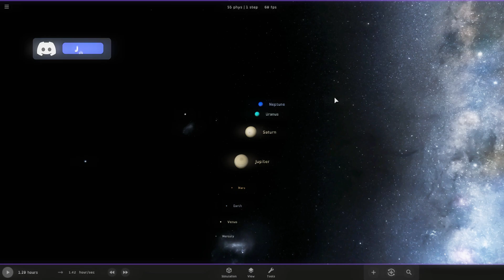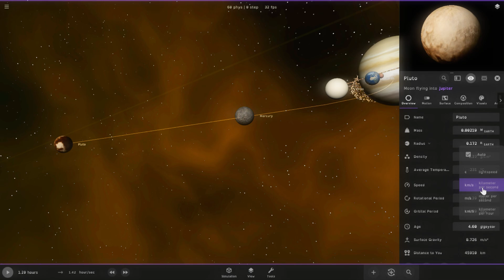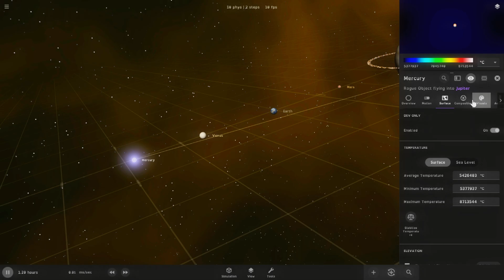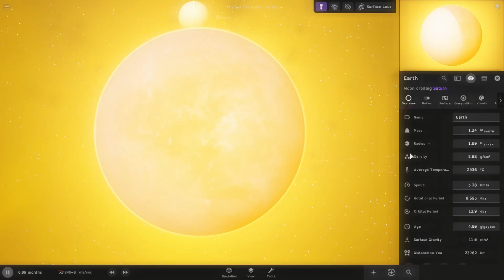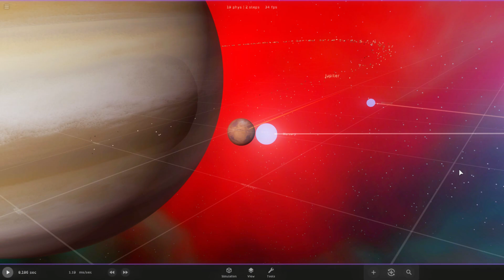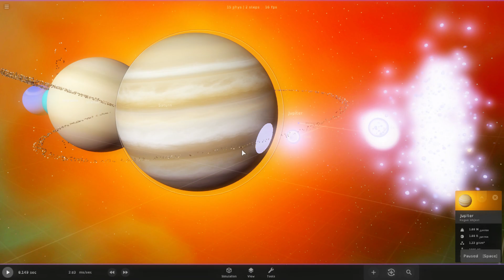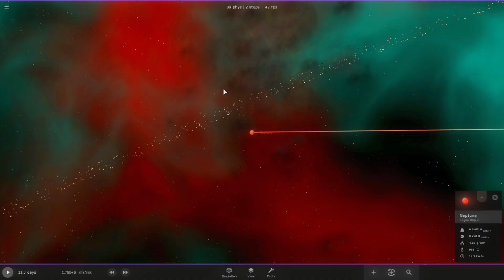Throwing Planets in JUPITER at LIGHT SPEED!! Episode 1 | Universe Sandbox 2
Hold onto your spacesuits! This Universe Sandbox 2 experiment takes us on a thrilling, hypothetical journey unlike any other. We're putting Pluto, the former king of the dwarf planets, on a wild ride!

Imagine this: We've amped up Pluto's speed to a mind-boggling 100 times the speed of light! That's right, it's moving so fast, the laws of physics as we know them are practically screaming!

Now, picture this: We've launched this supercharged Pluto on a collision course with the aligned planets of our solar system.  Get ready for an epic celestial ballet at hyper speed!

In this video, we'll witness the incredible (and admittedly, highly unlikely) consequences:

-Planetary close calls: Witness Pluto whizzing past our familiar planets like Mercury, Venus, Earth, and beyond at breakneck speed.
-Gravitational slingshots: Observe how the planets' gravity bends and redirects Pluto's trajectory in this cosmic game of pinball.
The ultimate slingshot effect: See what happens when Pluto reaches the outer solar system and encounters the gas giants - Jupiter, Saturn, Uranus, and Neptune.
This simulation is a fascinating thought experiment. While not a realistic scenario, it allows us to explore the immense power of gravity and the dynamic interactions between celestial bodies in our solar system.

Don't forget to:

What do you think would happen if Pluto sped through the solar system?

Primary Keywords: Universe Sandbox 2, Pluto, Solar System, Collision, Hypersonic Speed, Space Exploration, Hypothetical Scenario

Secondary Keywords: Gravitational Forces, Planetary Impact, Chaotic Simulation, Thought Experiment

Descriptive Tags: Universe Sandbox 2 Pluto High-Speed Collision Simulation, Planetary Alignment Collision Course, Universe Sandbox 2 Hypersonic Experiment, What If Pluto Hit Other Planets, Solar System Chaos Simulation